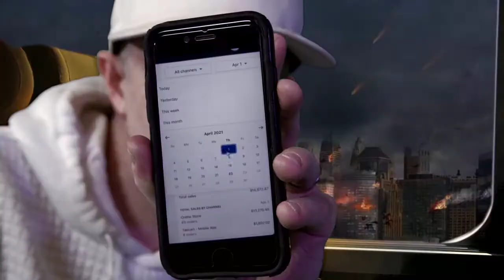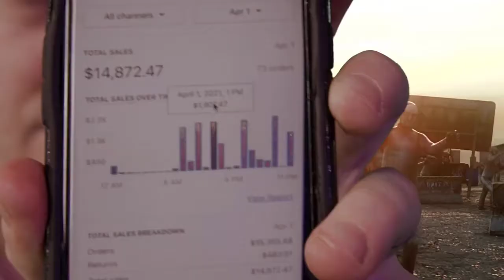Zombie Commissions Reviews - 5 Shocking Benefits Or Worth To Buy?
What Is Called ‘ZombieCommissions’?
Zombie Commissions is a complete niche suite in one of the best niches for 2021. This pack will provide you with an incredibly unique strategy getting you sales consistently in your spare time. And of course, without any experience or technical skills.